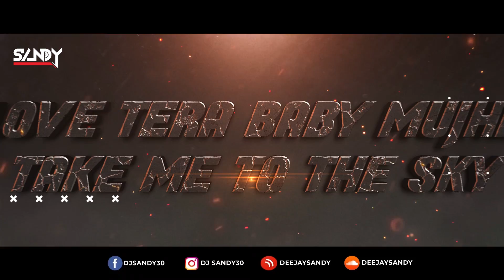Genda Phool Remix || DJ Sandy || Badshah New Bengali Songs 2020 || Full Video Song